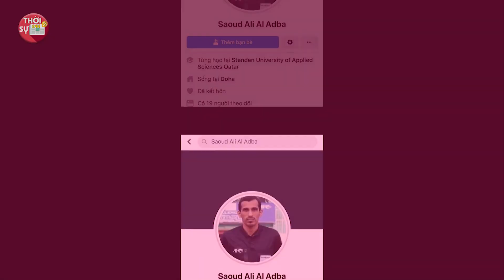25/12 Trọng tài bắt chính trận Việt Nam-Thái Lan bị Á.M S.Á.T khi vừa đặt chân đến sân bay Singapore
25/12 Trọng tài bắt chính trận Việt Nam-Thái Lan bị Á.M S.Á.T khi vừa đặt chân đến sân bay Singapore